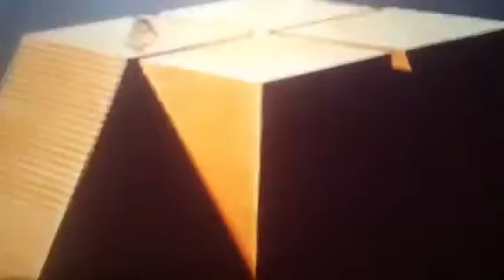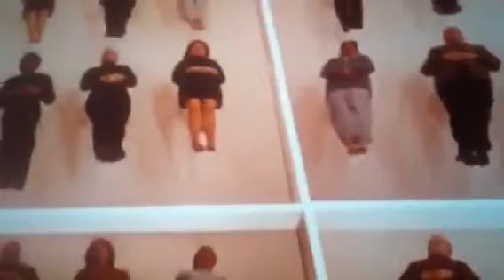Phase iv lost ending Low